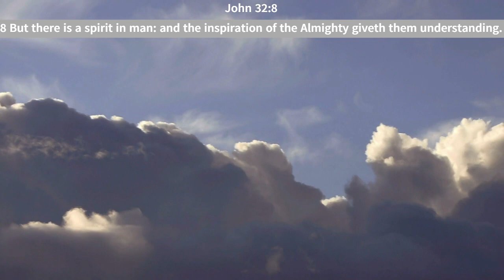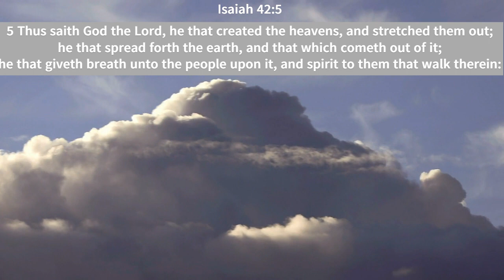Relax with the word of God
We are humble servants of God. We use this platform to glorify our Father in heaven. We are not Preachers, Evangelists, Deaconesses, or Ordained. We do not possess any supernatural ability. Our knowledge originates solely from the King James Bible, this is our only standard of authority.

If you wish to have a discussion online, the rules must be strictly followed: We will talk in a debate format, I speak then will allow you to speak. We must respect each other at all times. If we do not agree? We can park the issue and revisit it at a later time.

We will not solicit, or accept any money, donations, or gifts. Jesus supplies all our needs and the gospel is free for all who will hear it.